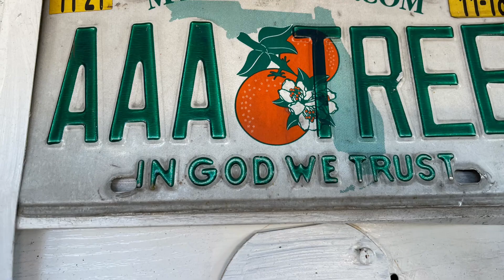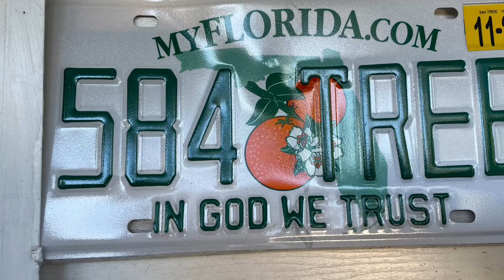STIHL POLE SAW IN ACTION TRIMMING TREES / BUCKET TRUCK W/ STIHL TOP HANDLE SAW/TREE LIFE 584-TREE